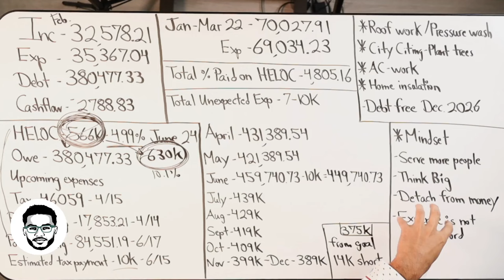Expense Is Not A Bad Word